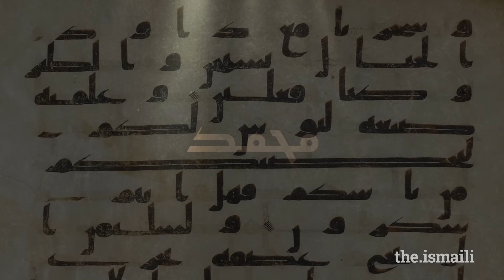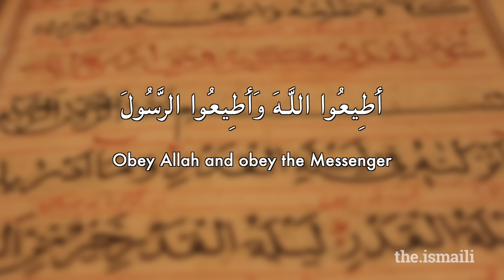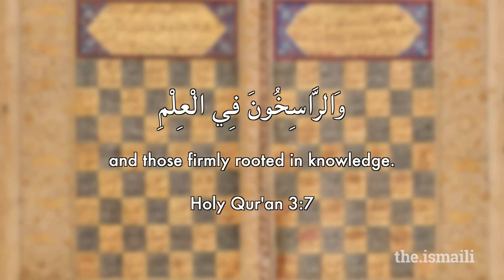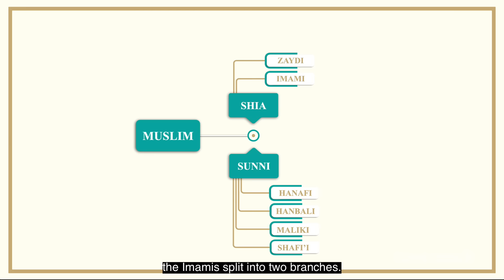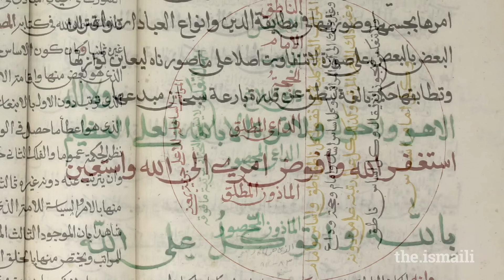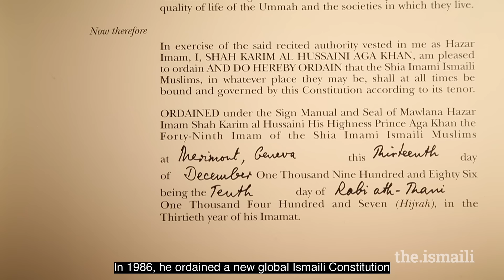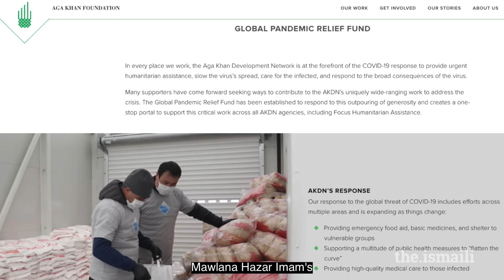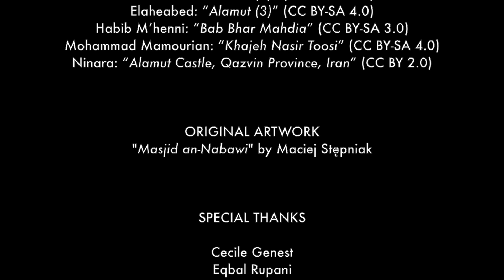A Guiding Light - The Imamat of the Shia Ismaili Muslims (English)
From Prophet Muhammad's (s.a.a.s) declaration at Ghadir-e-Khumm to our present Imam, learn about the Shia interpretation of Islam and the history of the Ismaili Imamat.